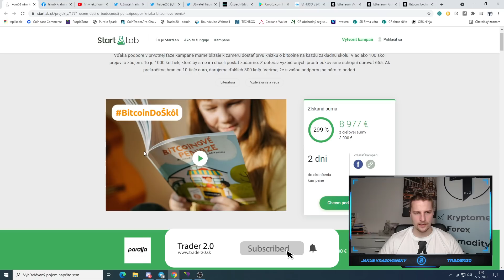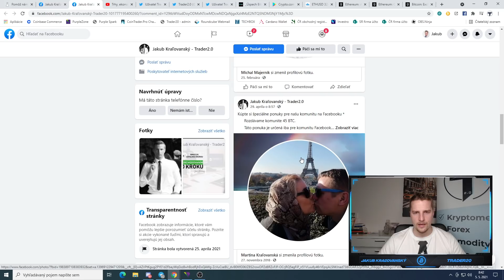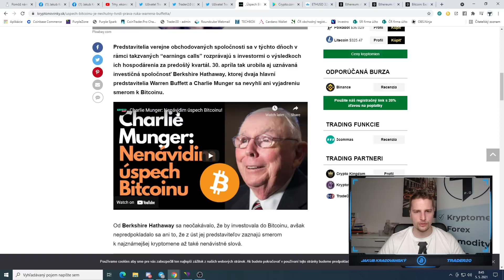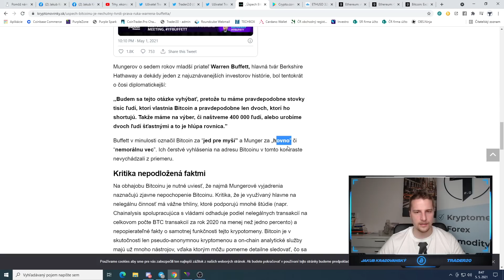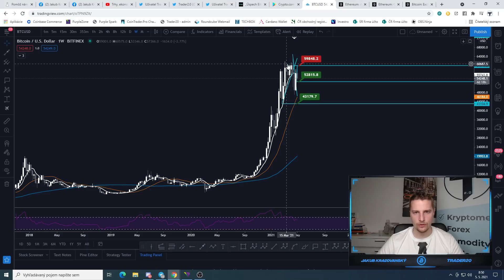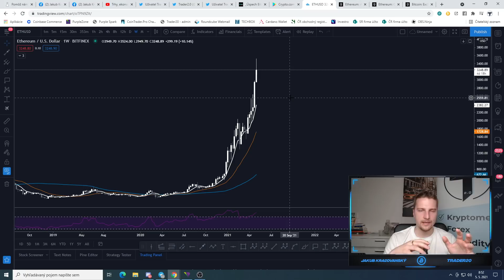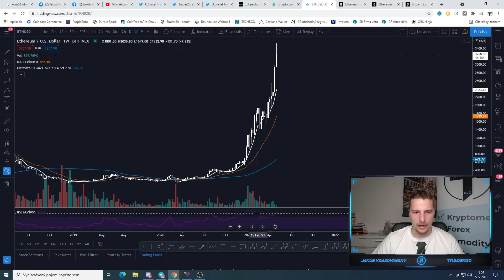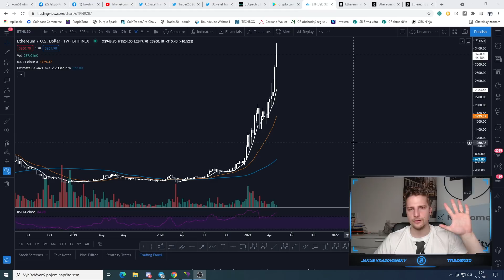Veľká analýza ETH? | Buffet opäť naložil Bitcoinu | Bitcoinové peniaze na školách!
👑 Fyzické zlato nakupujem tu. Možné sporiť si od 4€ mesačne.

🚀 Vzdelanie, trading, technická analýza, kurzy.

00:00 - Úvod
02:04 - Novinky
08:44 - Ethereum analýza